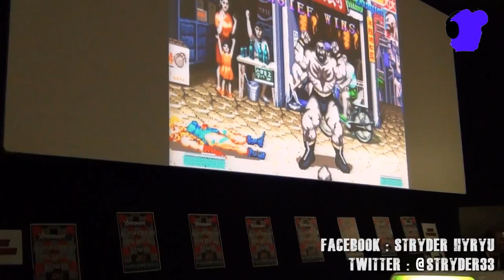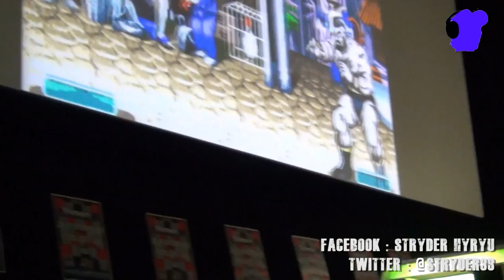X MANIA Europe 4 finales tournoi SOLO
Finales intégrales du tournoi solo du X MANIA Europe 4 commentée par Ken Bogard.
Retrouvez toutes les finales de l'évènement et le tournoi solo intégral sur ma page fan facebook:

Finale Winner : Max31 (Cammy) vs TMF (Zangief)
Finale Looser : Orf (Ryu) vs TMF (Zangief)
Grande Finale : Max31 (Cammy) vs TMF (Zangief)